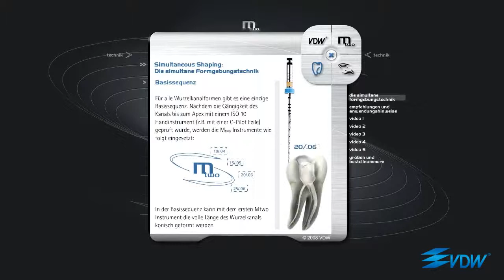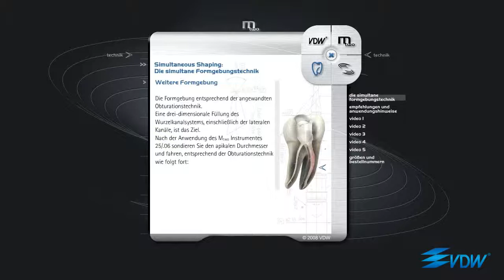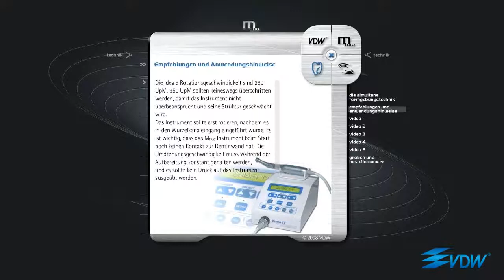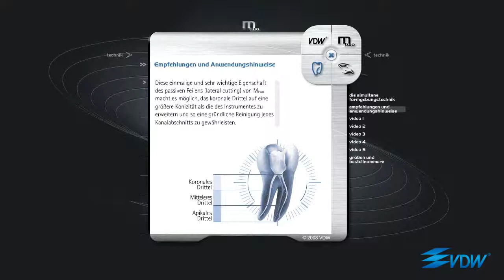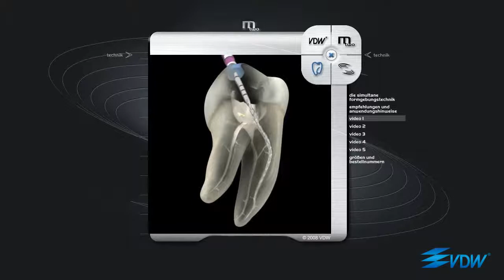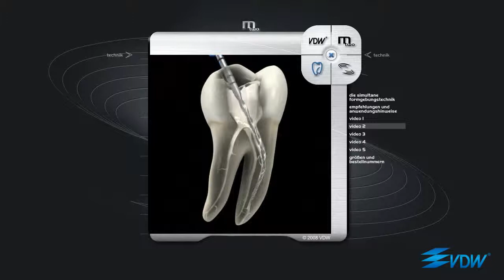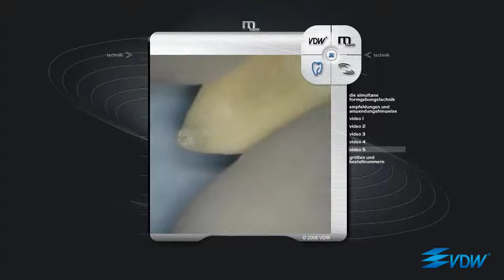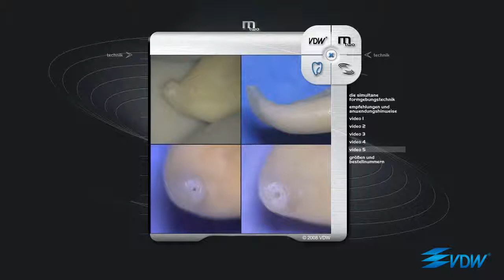VDW Mtwo Effizientes NiTi System Wurzelkanalaufbereitung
We El Radwan Company For Medical & Trading professional in sector Dental Material & Equipment's since 1995 and we are Exclusive Agent DMG, VDW, tg